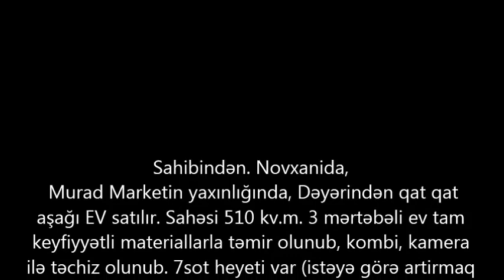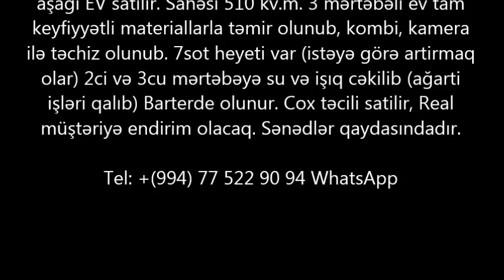Novxanida Cox Ucuz 135 000 MANATA EV SATILIR/Недвижимость в Баку / عقارات في باكو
+ 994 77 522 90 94 Bakıdakı lüks mənzillərin, evlərin, torpaq sahələrinin və kommersiya daşınmaz əmlaklarının satın alınmasına, satılmasına, icarəyə götürülməsinə və icarəyə verilməsinə kömək edəcəyik|Поможем купить - продать, сдать

ev elanlari
son kiraye ev elanlari
dasinmaz emlak
 alqi satqisi
Menziller
kiraye evler
dasinmaz emlak alq? satq?s?
yeni emlak
ev sekilleri
ev satilir
ev satiram
ev elanlari
menziller
menzil almaq
menzillerin satisi
menzillerin alqi satqisi
MENZILLERIN TEMIRI
bina az yasamal
emlak az
emlak bazasi
emlak saytlari
emlak bazari
emlak elanlari
emlak alqi satqisi
emlak sayti
obyekt arenda
obyekt
obyektler
obyekt satisi
obyektelerin icaresi
satiram az
satiram
xirdalanda villa
ev elanlari
masazirda evler,
masazirda torpaq,
masazirda ev,
masazirda oteller,
masazirda torpaq sahesi,
masazirda villa
xirdalanda evler,
xirdalanda ev,

obyekt satisi
obyektelerin icaresi
satiram az
satiram
продается дом
1 комнатные квартиры в баку
предлагается квартиры
badamdarda evler
bahali evler
suvalanda evler
1 غرفة نوم فيلا / بيت للبيع في دبي لاند
2 غرفة نوم فيلا / بيت للبيع في دبي لاند
3 غرفة نوم فيلا / بيت للبيع في دبي لاند
4 غرفة نوم فيلا / بيت للبيع في دبي لاند
مناطق مجاورة
1 غرفة نوم فيلا / بيت للبيع في دبي
2 غرفة نوم فيلا / بيت للبيع في دبي
3 غرفة نوم فيلا / بيت للبيع في دبي
4 غرفة نوم فيلا / بيت للبيع في دبي